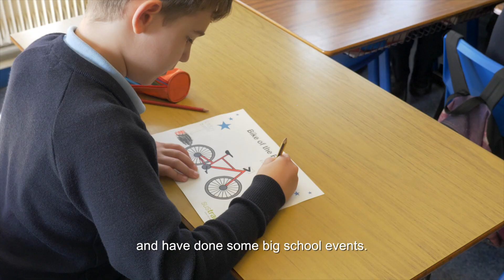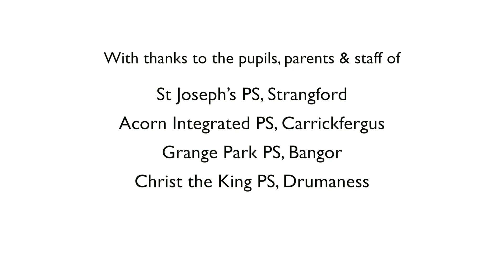Active school travel programme | Encouraging children to walk, scoot or cycle to school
Apply to join Sustrans Active School Travel Programme – an exciting initiative across Northern Ireland which enables more pupils to choose an active and healthy journey to school.

Watch this short film which features some of our Active School Travel Officers, teachers, parents and pupils discuss the benefits of the programme.

Thanks to the staff, pupils and parents from the schools where this was filmed: St Joseph’s PS, Strangford; Acorn Integrated PS, Carrickfergus; Grange Park PS, Bangor and Christ The King PS, Drumaness.

The initiative, which is funded by the Department for Infrastructure and Public Health Agency, provides schools with planned activities throughout the year, both in and out of the classroom. It also offers direct hands-on support from a dedicated Sustrans Active Travel Officer.

The fundamental aim of the programme is providing schools with the skills and knowledge to get more children walking, cycling and scooting as their main mode of transport to school. Help us to make the school run just that – a run, walk, scoot or cycle.